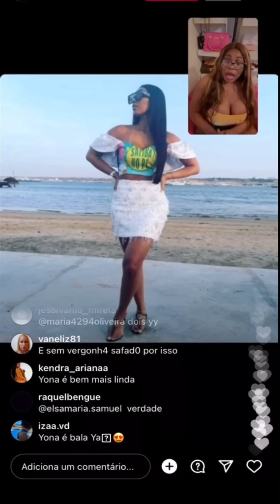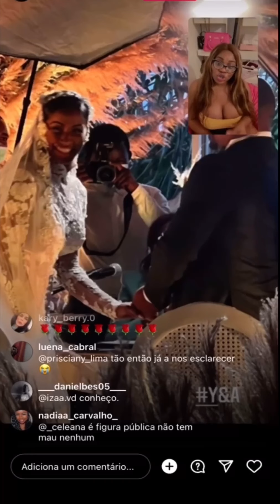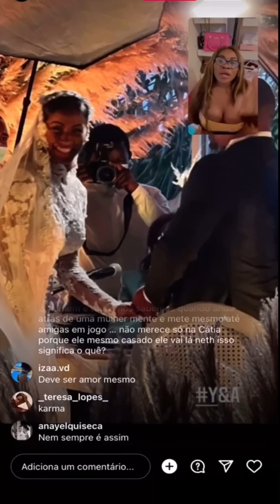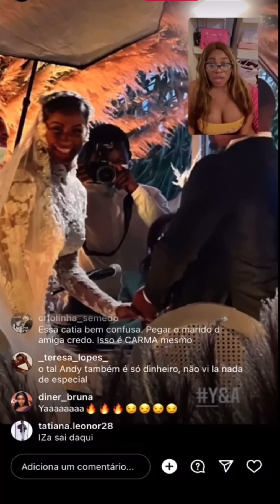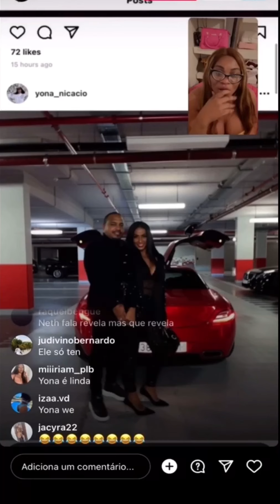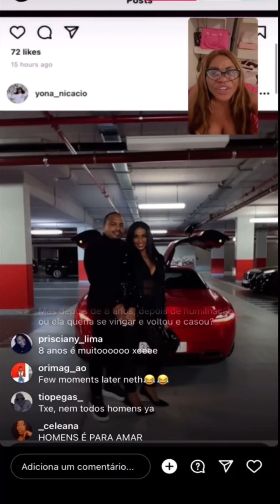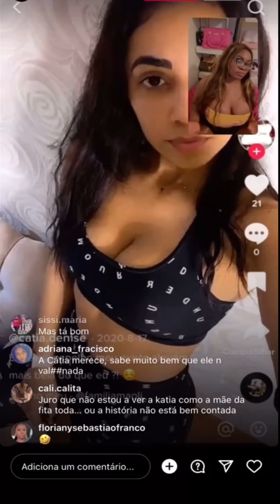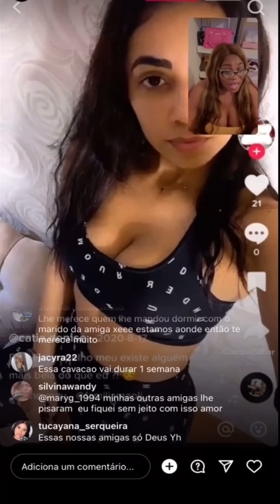CAVAÇÃO KATIA E YONA